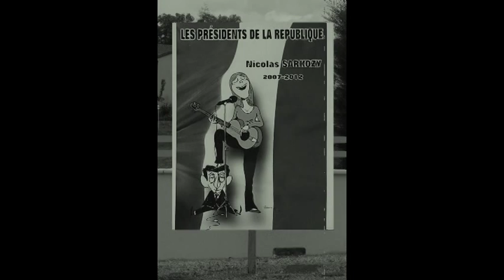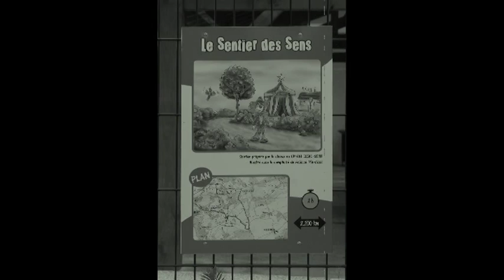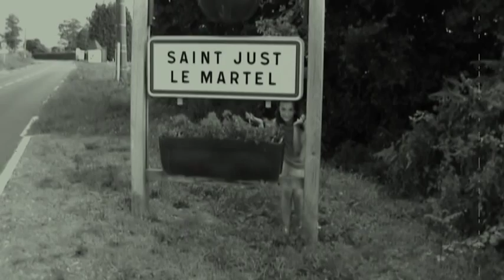Saint-Just-le Martel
Vidéo réalisée par le Conseil Municipal des Enfants - 2014